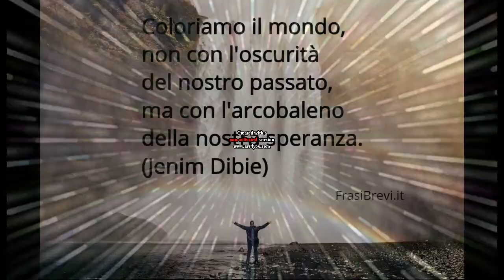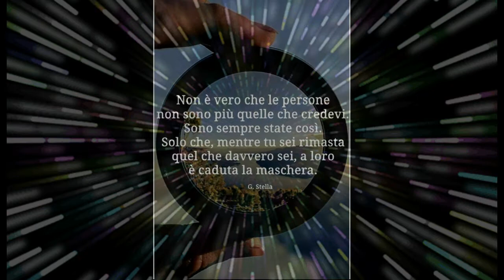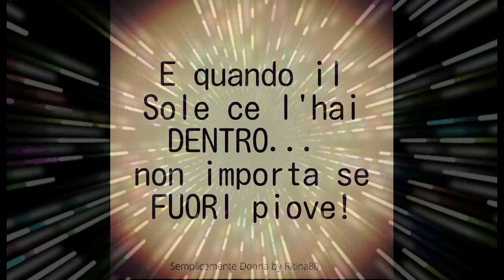buongiorno goodmorning:Un buongiorno da Sailor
In quei momenti,in cui ci viene a mancare la volontà e il coraggio per affrontare dei giorni no, ci vuole un antidoto per ricaricarsi e ho pensato che potesse andare bene questo video.

In those moments, when we lack the will and courage to face bad days, we need an antidote to recharge and I thought this video could be good.